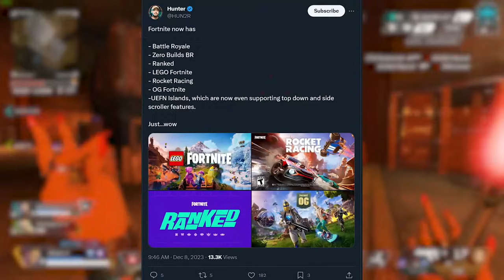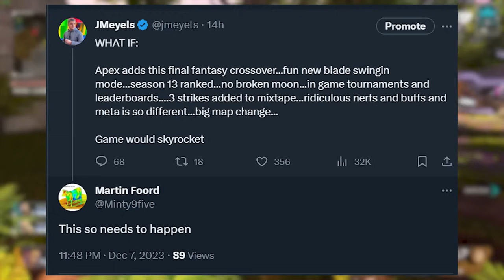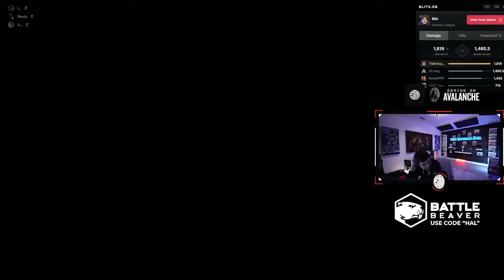EA May Actually Be Trying To SAVE APEX after This...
Apex Fans reaction to news and events last night wondering if they have what it takes to build back after watching the success of all these other games such as fortnite, warzone, and more. Apex legends season 19 ignite introduces a new crossover event with final fantasy 7 and new sword item.

EA May Actually Be Trying To SAVE APEX...Here's Why

CODE: JMEYELS